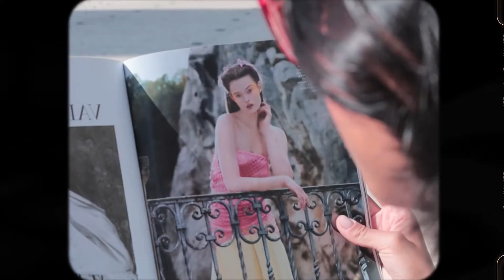Chic Womens Weekend Routine with Music Friends